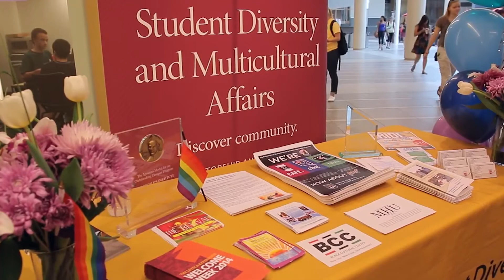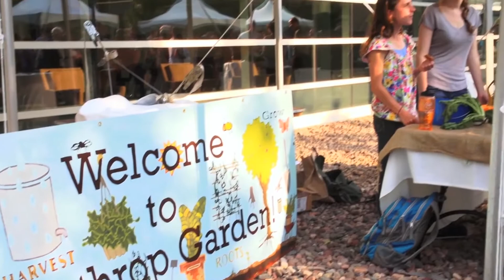Student Spotlight: Meet Jason Moon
Meet Jason Moon, a junior environmental science major at Loyola University Chicago.